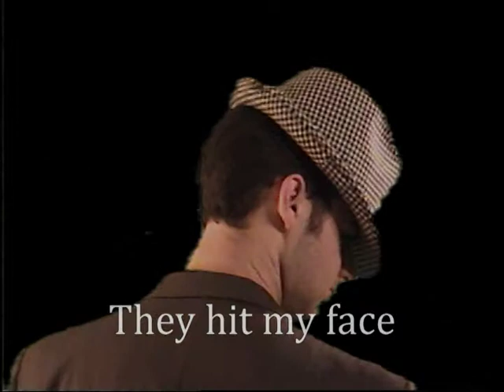Dry Clean Only Trailer #1